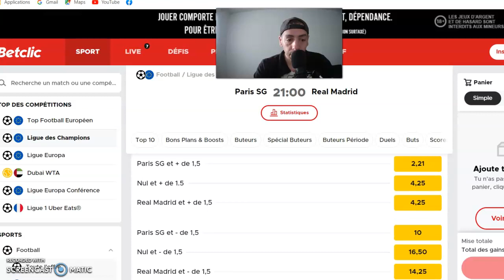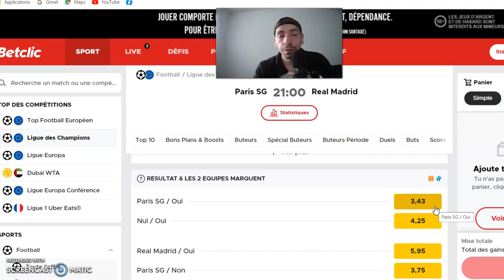PRONOSTIC FOOT : MON PRONOSTIC PARIS SG - REAL MADRID MARDI 15 FEVRIER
MON PRONOSTICS FOOT :

PRONOSTIC FOOT :  PARIS SG  -  REAL MADRID